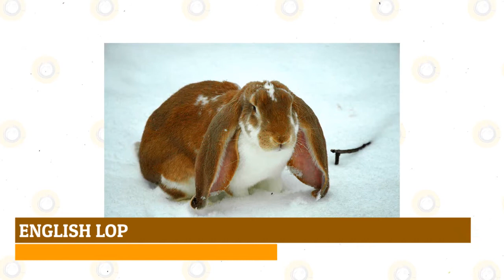Laziest Rabbit Breeds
Without a question, having a pet rabbit may be challenging. Some rabbits are lively, curious, and, like the "Energizer" bunny in the commercial, have a voracious desire for action. Some proprietors, however, are unable to keep up with the fast pace. That's why we've compiled a list of the top ten laziest rabbit breeds. These quiet and gentle bunnies will not overwhelm you with their active outbursts, making them ideal for individuals and elderly as well as growing families. Instead, they will spend their time lazing, dozing, sunbathing, and keeping you company. After all is said and done, you truly can't go wrong with a pet like that!